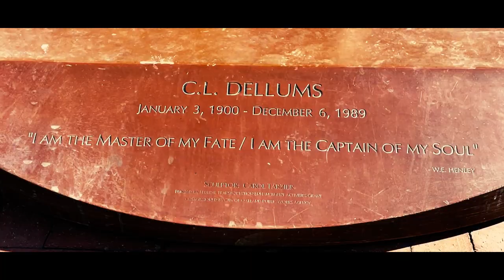Suspense Short Film - Trapped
A distinctive Short Film that offers a novel and unique experience for the audience. How did it make you feel? What's your interpretation? Like the video and express your thoughts on the film by providing comments below.

Shot on location at Lake Merritt, Oakland CA.